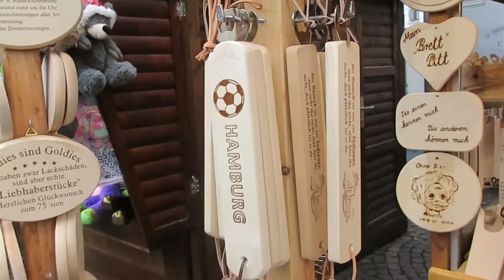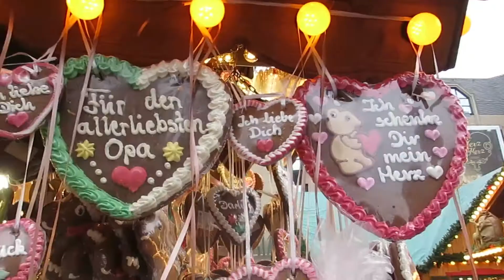MERCADO NAVIDEÑO EN ALEMANIA | VLOGMAS Semanal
¿Qué visitar en Berlín? Te cuento sobre los museos y atracciones turísticas que puedes recorrer en tu viaje a Alemania, por ejemplo, el muro de Berlín o la puerta de Brandeburgo.

Guten Tag liebe Leute, soy Mariana, una mexicana en Alemania. En mi canal te cuento sobre la cultura alemana, cómo son los alemanes, costumbres alemanas y te comparto vlogs sobre vivir en Alemania.

Si quieres estudiar, viajar o vivir en Alemania no olvides visitar el sitio: